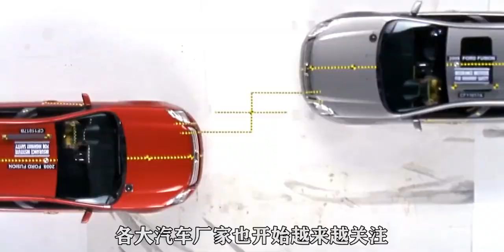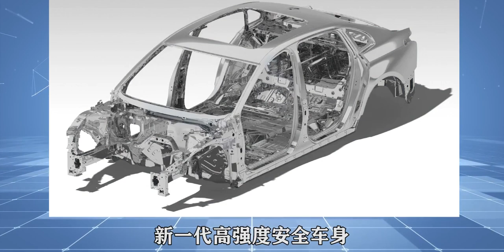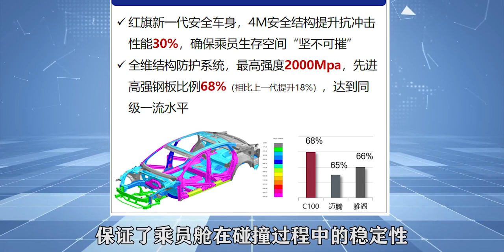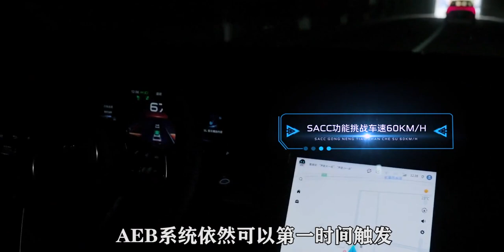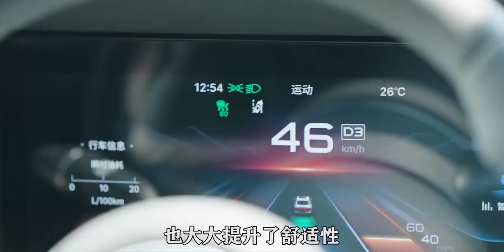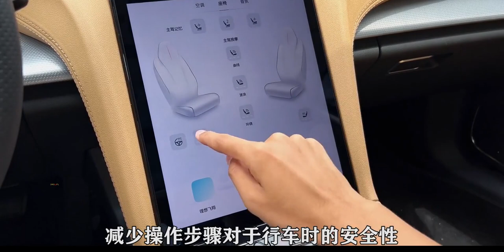全新红旗H5：挑战三车连碰，展现国车安全！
星计划,汽车,十一创作大挑战,国产车,碰撞测试,汽车安全,自主品牌,红旗H5,汽车配置